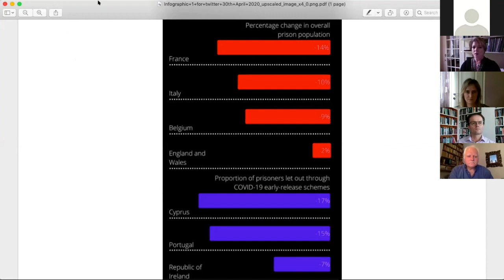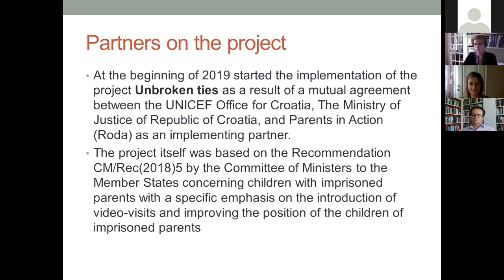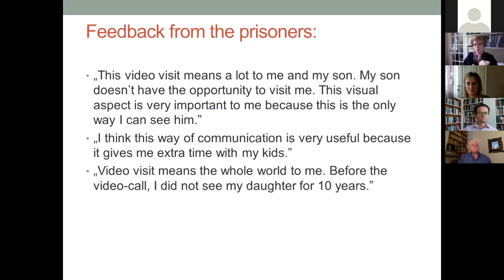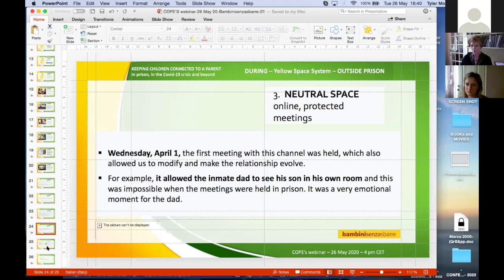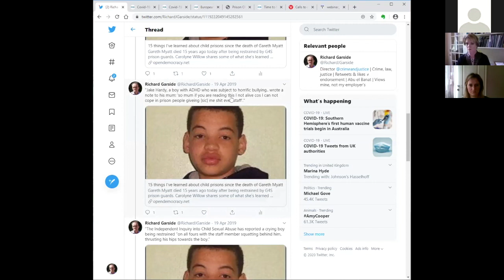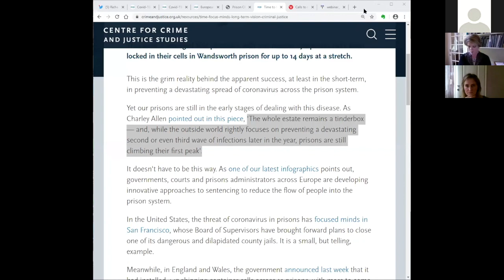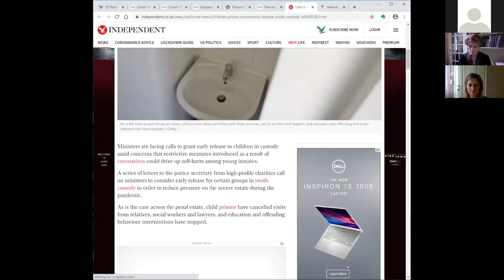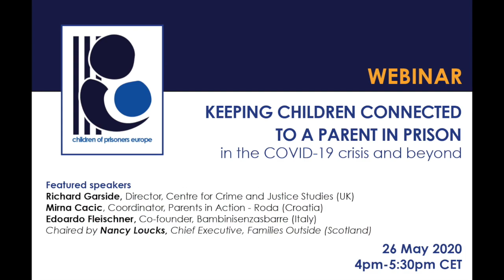Keeping children connected to a parent in prison in the Covid-19 crisis and beyond (May 2020)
This webinar was held on 26 May 2020 and hosted by Children of Prisoners Europe (COPE).

Featured speakers:
Mirna Čačić, Coordinator, Parents in Action - RODA (Croatia)
Edoardo Fleischner, Co-founder, Bambinisenzasbarre (Italy)
Richard Garside, Director, Centre for Crime and Justice Studies (UK)
Chaired by Nancy Loucks, Chief Executive, Families Outside (Scotland)